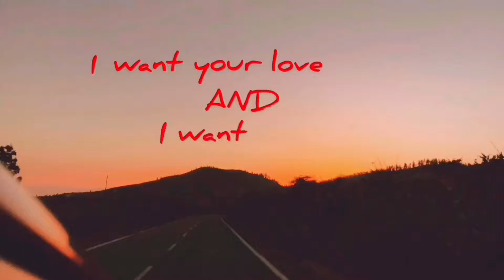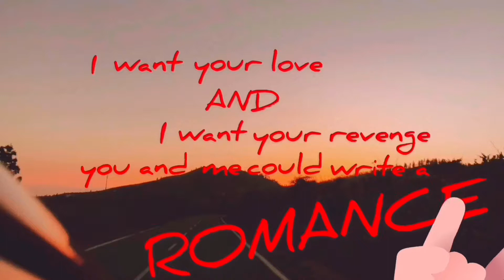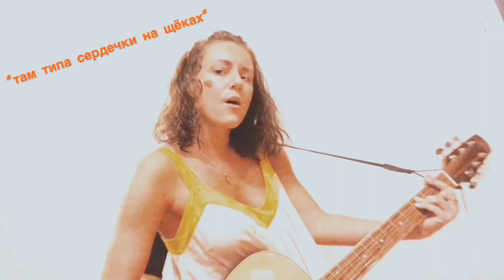Dana - 1000 и одна корявая нота (a.k.a. Bad Romance)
Lady Gaga - Bad Romance cover by Dana.
No copyrights reserved.